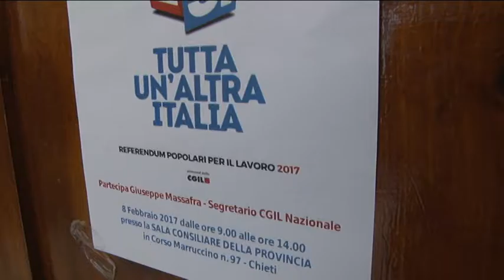Assemblea regionale Cgil a Chieti su 2 Si al Referendum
Libera il Lavoro con due Si. Questa l'iniziativa referendaria che si è tenuta oggi a Chieti, nel corso dell'Assemblea regionale